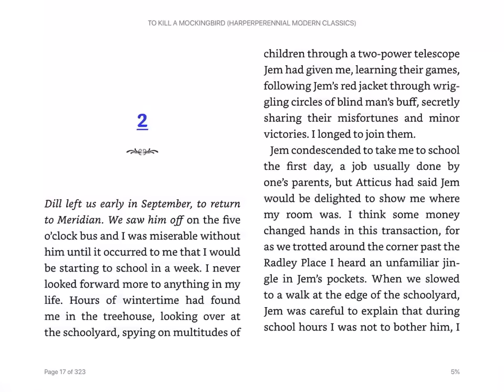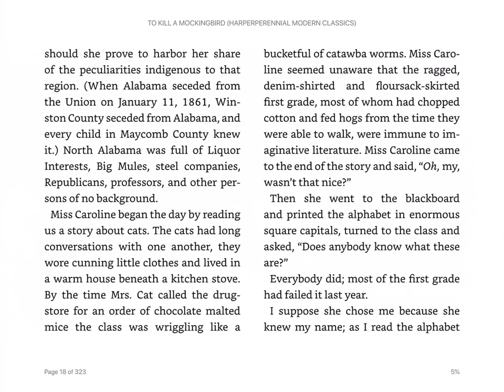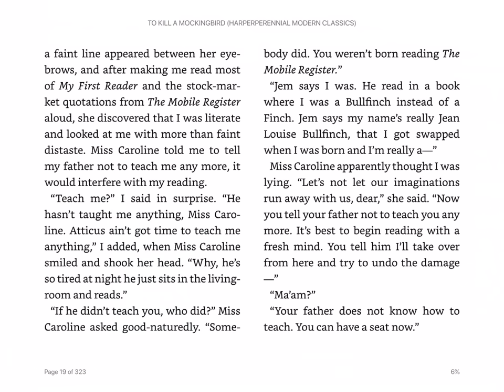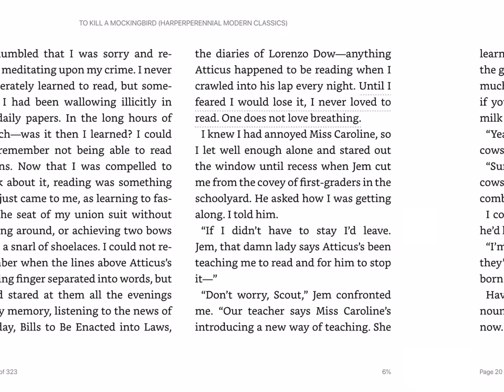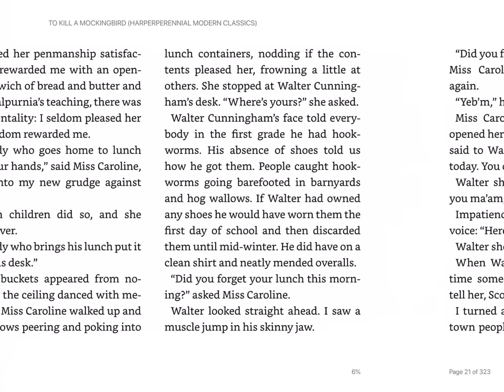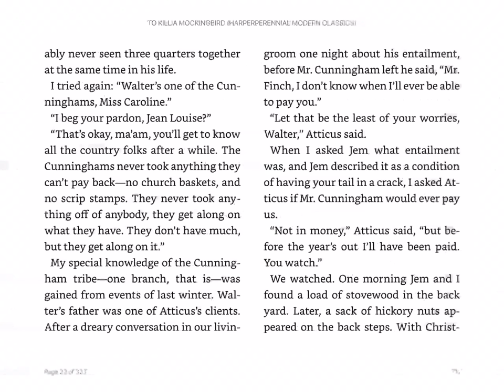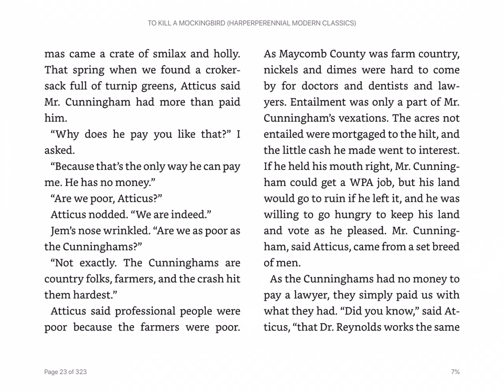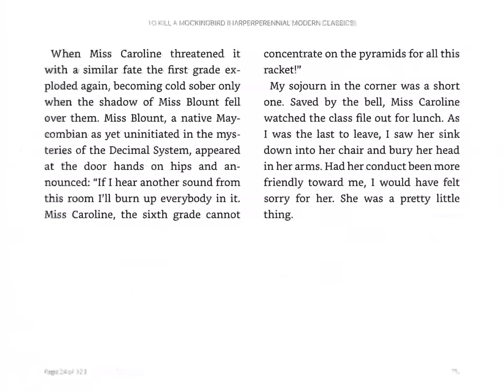To Kill a Mockingbird (Lee): Chapter 2 Audio